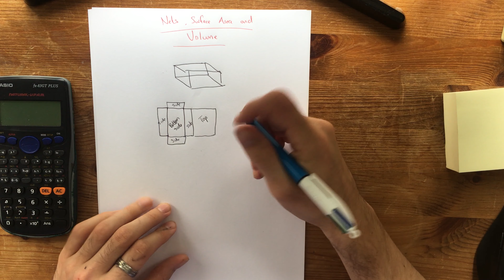Applied Measure Lesson 4: Nets, Surface Area and Volume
A look at cuboid and their nets, calculating surface area and finding their volume.